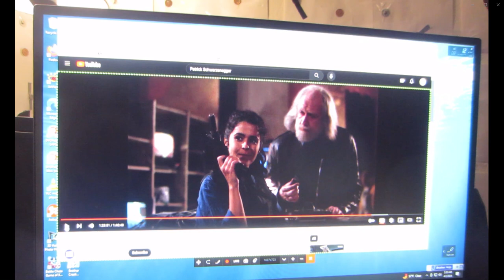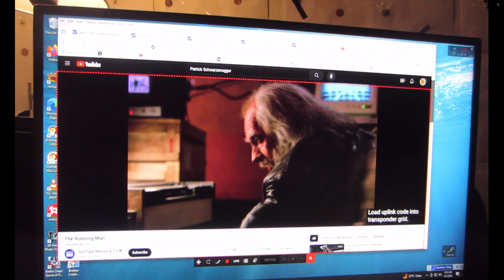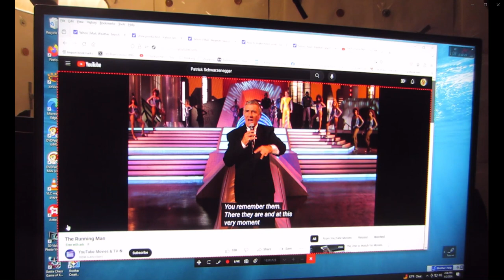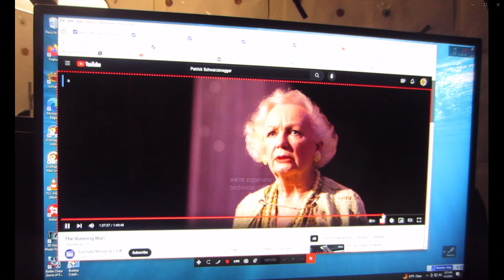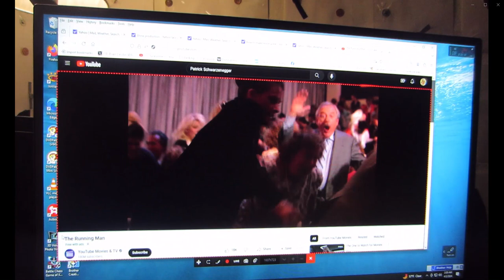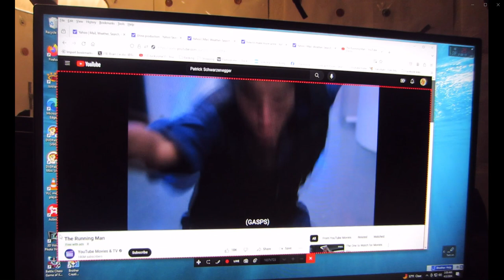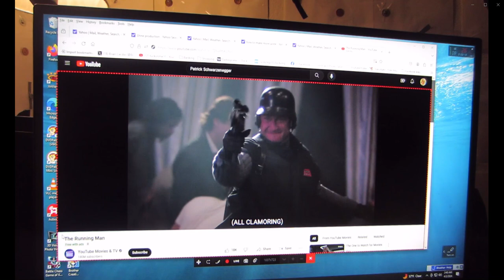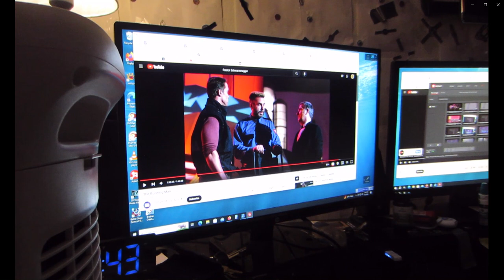The Running Man with the Jason Bourne Theme Song (how I made this) (1Brian God=6)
(1:15) = woman God=6

04/06/2024 @ (9:47) PM = TPOG of the Angel woman God!

* Watch how everyone changes into lyric puppets? I told you I am God! I'll prove to everyone I am the hand of God at a certain time when I slide the time bar and all the puppets do my song lyrics!

*11:41 = the (0:24) woman God! (2:05)
(2:14, 2:23, 2:41) and her justice (5:02, 5:20) and I'm sure I missed some? (2:32) = 23 woman God high score justice!

232 woman God HS = (2:23) the day I found out I was God (2/23/22)

1:11 is the Angel woman God.

Here's one of my first generic Talk to God codebooks:

1:38 = 1john 3:8

Anna or Brian 1/4 God=(1:41) 0:40, 1:13, 1:22, 1:31, 1:40
2/4 = 2:13, (2:22), 2:40, 2:31
3/4 = 3:13, (3:22), 3:40, 3:31
4/4 = 4:13, (4:22), 4:40, 4:31
5/4 = 5:13, (5:22). 5:40, 5:31
6/4 = 6:13 That john 3:16 backwards! 6:22, 6:31, 6:40

1:22 woman God

5:06 AM

1:24
5=Mary =woman
(2)
Angel woman God = (0:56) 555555
705 woman God = (0:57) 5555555

Perfection = (0:55)
Single perfection 1:55
Double perfection 2:55
Triple perfection 3:55
Quadruple perfection 4:55

1:51 = 1woman God=6

1:28 woman God
0:28, 2:08, 2:26, 2:44

0:11, 0:56, 1:10, (1:11), 1:55, 1:56, 2:11, 2:56, 3:11, 3:56, 4:11, 4:56, 5:11, 5:56 etc

2:36 = I'll destroy you all!
4:36 =I'll double destroy you all!

1Brian God=6
1:06, (1:33)= the Brian God (0:53)
0:35, 3:50 = the (3:15) woman God = genesis

29 / 39  God =Psalm 45 = (9): (3)
0:29, 2:09, 2:45, 2:54 / 0:39, 3:09, 3:45, 3:54

0:36, 3:06, 3:33 / 0:39, 3:09

6= Man
3:36
3:38
3:39

1john 3:6
1:36
(3:33)

1john 4:6 Ibb.co/Hg0npKx
1:46
(4:33)

1:40

6:53= (0:68) man is the son of God!
1:08

2:07, 2:25, 2:34, 2:43, 2:52

1God=3
0:31, 1:03, 1:12, 1:21, 1:30, 3:01

5:34 = the 75 woman God (0:57)
(5:07, 5:25, 5:34, 5:43, 5:52)

My Twitter creation notes:

10:10 Genesis (2:10) = (2:19, 2:27, 2:46, 2:55) who wins?

12:47 = 3:47 woman God! (The Angel woman God?) =(0:47)
(4:07)

7:34 = ♥ the (0:34) woman God justice (1:34)
(1:07, 1:16, 1:25, 1:43, 1:52)
1woman God=7

4:35 = (0:48) = (0:12) justice is the son of God
(4:26, 4:35, 4:44, 4:53) and w/ justice (8:04, 8:13, 8:22. 8:31)

1:02 Brian God (0:12, 1:02, 1:20, 1:00 = Brian God and 2:00 = broken dreams) = (0:03, 0:30, 3:00) = God

1:15 = 1woman God=6 w/ her Justice (1:51)

(3:27) Brian God vs the (3:36) Brian God

3/3 God w/ the TPOG =  (0:09, 0:19, 1:09, 1:45, 1:54)

12:39

Who wins?

3/3 God w/ the son of God =  (0:08, 0:18, 1:08, 1:26, *1:35, 1:44, 1:53)
3/3 God w/ the son of man =  (0:06, 0:16) = 1 (6) (1:06)

12:43 = (3:43) God's ♥ is a woman! (3:34)

Who wins?

(0:11) = the Angel woman God
(0:12) = 1woman God=2  (1:02)
(0:13) = 1woman God=3  (1:03)
(0:14) = 1woman God=4  (1:04)
(0:15) = 1woman God=5  (1:05)
(0:16) = 1woman God=6  (1:06)
(0:17) = 1woman God=7  (1:07)

2:37 = genesis 2/10 (2:10, 2:19, 2:46, 2:55) = 10/10 God is a man and God is a woman!

(3:06)
The (0:36) Brian God (3:06, 3:33) = (1john 3:6)
(1:36)

(9:06)
The 96 Brian God!
(9:33)

12/07/2023 @ (12:43) PM
The (0:37) woman God! w/ God (1:37)

(10:51)
1woman God=6 w/ bad time (1:51)

04/06/2024 @ (11:12) PM
The 23 woman God of war
(2:03)

Add the videos